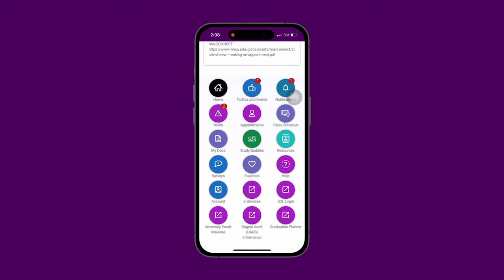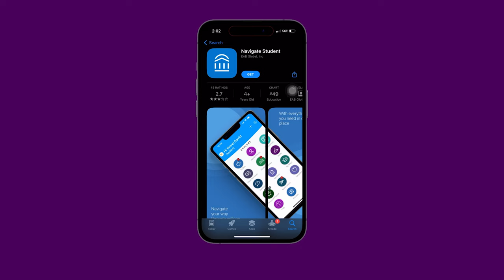Maverick Minute: MavConnect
MavConnect is a great tool to help students stay on track toward graduation. Learn more about this awesome tool